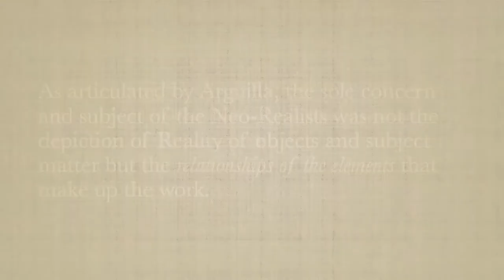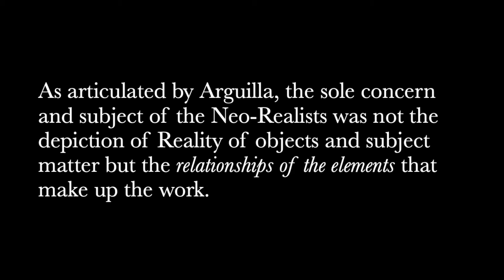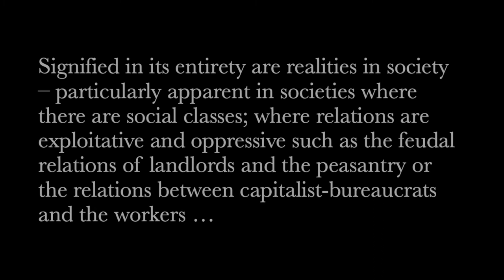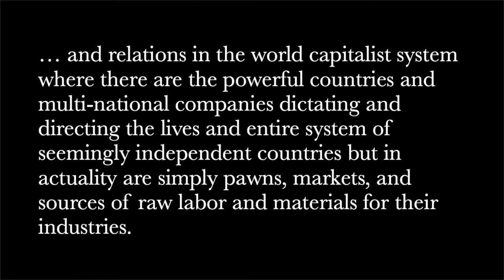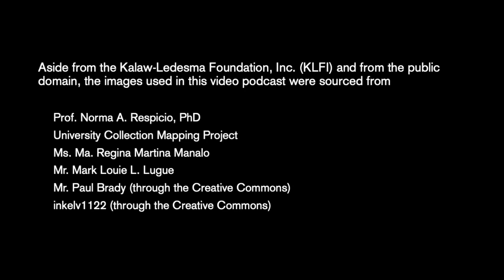BRIDGING THE GAP | Norma Respicio on Nena Saguil's Untitled (Abstract) | UP Diliman DAS & KLFI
Today's speaker for 𝘉𝘳𝘪𝘥𝘨𝘪𝘯𝘨 𝘵𝘩𝘦 𝘎𝘢𝘱: 𝘝𝘪𝘦𝘸𝘴 𝘢𝘯𝘥 𝘝𝘰𝘪𝘤𝘦𝘴 𝘰𝘯 𝘢𝘯 𝘈𝘳𝘵 𝘊𝘰𝘭𝘭𝘦𝘤𝘵𝘪𝘰𝘯 is University of the Philippines Professor Norma Respicio. Listen to Prof. Norma as she discusses the relationships of the visual elements in Nena Saguil's Untitled (Abstract) painting and the robust examples through which they evoke time or movement, power, and position. While focusing on Saguil's painting, walk with her as she recalls similar compositions found in indigenous textiles, Asian cosmology and architecture, modern art, among others. Listen closely as she cogently weaves the threads of art and society, memory and history. This episode complements the discussion of physicist Maricor Soriano and art historian Patrick Flores on the same work.

Norma A. Respicio is a Professor Emeritus from the Department of Art Studies, UP Diliman. She received her BFA in Advertising and Editorial Design (1971), MA Art History (1988), and PhD in Philippine Studies (1999) from UPD. She has served the university for three decades and in various capacities, among them, as Chair of the Department of Art Studies (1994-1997) and the Coordinator of College of Arts and Letters Graduate Studies Office. Dr. Respicio is an authority on the traditional arts, particularly textiles of the Philippines, Southeast Asia, and East Asia. She has authored numerous publications, among them, On Philippine Fabrics in Baro (2003); National Living Treasures Folio (2005); “Abel Iloco” in Ili A Nasudi, A Cultural History of Ilocos Norte (2007); and “Affinities in the Material Cultures of Philippines and Japan,” in Transborder Insights and Reminiscences, Junctions between Philippines and Japanese (2007). One of her recent publications, Journey of a Thousand Shuttles, won the National Book Award in 2015.

After watching the video, we invite you to reflect on the following guide questions:
1. What does the Untitled (Abstract) work remind you of? Refer to the elements of art and principles of composition applied in the painting. How does it compare to the image that you have in mind?
2. Watch episodes 1 and 6 on Nena Saguil's Untitled (Abstract) work. How do these perspectives shape your understanding of the work? What new insights did you gain based on the approaches and methods offered by the speakers?

This video is part of a series of 10 episodes presented from 18 January to 28 February 2021 on the works of artists Nena Saguil, Julie Lluch, Ofelia Gelvezon-Tequi, and Napoleon Abueva. The speakers are Patrick Flores, Flaudette May Datuin, Charla Rochella Saamong, Mark Louie Lugue, Ma. Rita Gudiño, Maricor Soriano, Eufracio Abaya, Tessa Maria Guazon, Angela Baguilat, and Norma Respicio.

𝘉𝘳𝘪𝘥𝘨𝘪𝘯𝘨 𝘵𝘩𝘦 𝘎𝘢𝘱 is titled after a chapter in Purita Kalaw-Ledesma and Amadis Ma. Guerrero’s book 𝘛𝘩𝘦 𝘚𝘵𝘳𝘶𝘨𝘨𝘭𝘦 𝘧𝘰𝘳 𝘗𝘩𝘪𝘭𝘪𝘱𝘱𝘪𝘯𝘦 𝘈𝘳𝘵 (1974). It annotates the public outreach efforts of the Art Association of the Philippines, an organization of artists founded by Kalaw-Ledesma in 1948. The title resounds at present, where remote teaching and learning continue to be observed. Educators have emphasized the importance of “bridging the gap,” or compensating for the challenges posed by distance education in the time of a pandemic. Offering voices and views, the program is an attempt to ease transactional distance by establishing presence and connectivity, in the midst of our virtual encounters with art and others.

This initiative is made possible through the support of UP Diliman OICA.

UP Diliman Department of Art Studies

Kalaw-Ledesma Foundation, Inc. (KLFI)